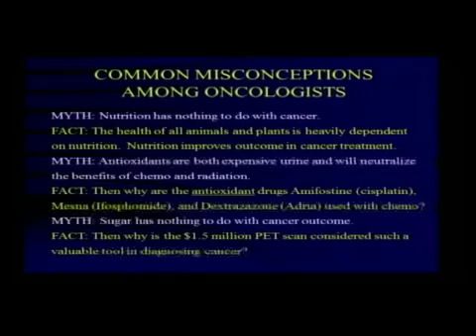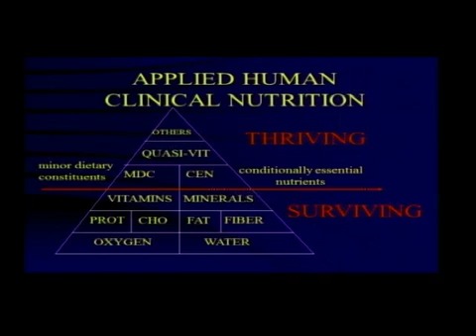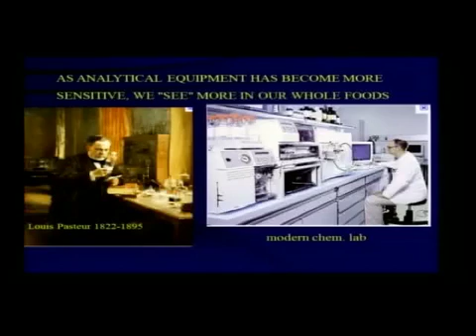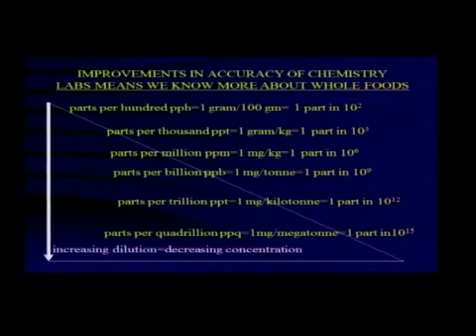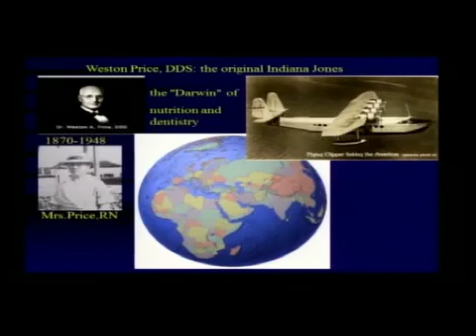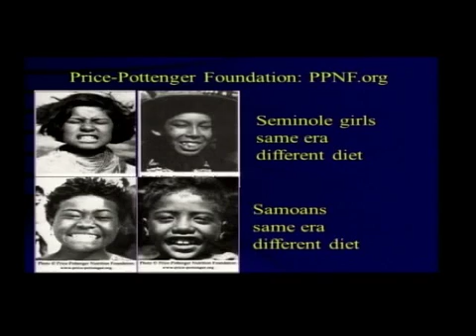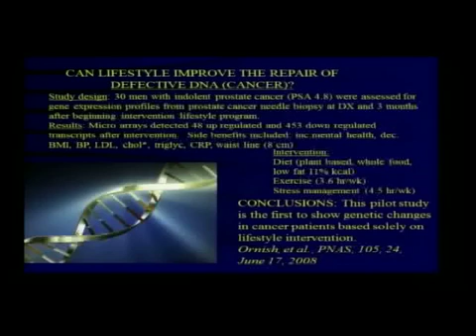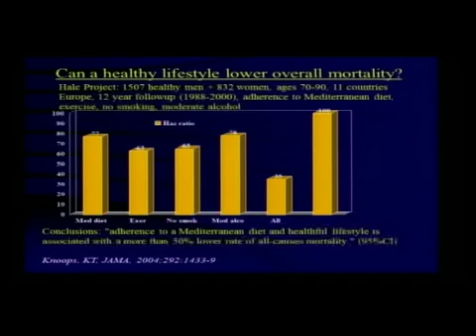Patrick Quillin. Nutrition and Cancer. Cancer Control 2010 2/3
Patrick Quillin, PhD,RD,CNS speaking at Cancer Control Society in Los Angeles, CA in Sept.2010 on his books, "Beating Cancer with Nutrition" and "Wisdom and Healing Power of Whole Foods."